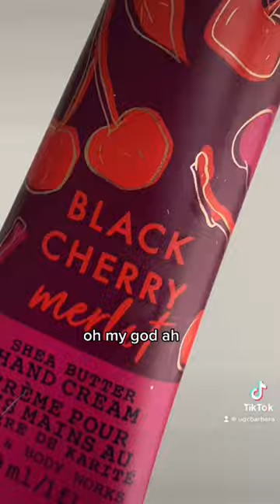Bath and Bodyworks hand cream ￼